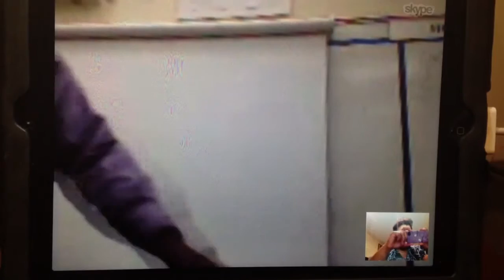Warren from CMS - 2013. We skyped while I was in Baghdad. I love that man!!!